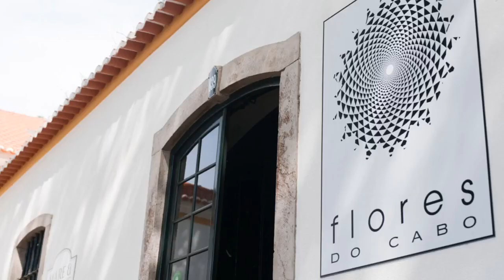Apparentia exhibition, by Mario Henrique: OPENING RECEPTION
"What you see at first sight, what appears externally, striking your senses. What the spirit imagines, but does not always correspond to reality."

Solo exhibition at Flores do Cabo, Sintra (Portugal). Opening Reception: 2 Jun 2019